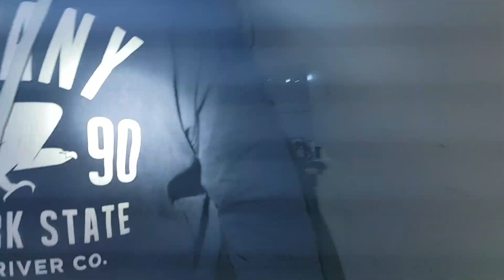st tydfil's hospital found drug den